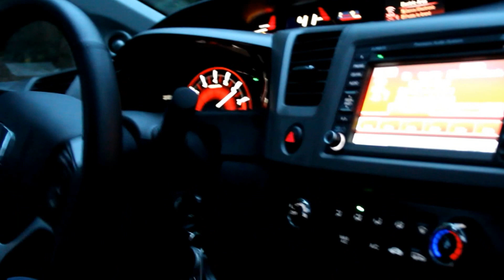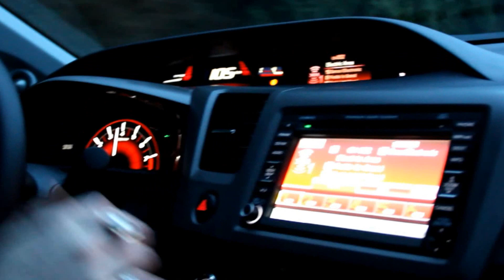2012 Honda Civic Si Sedan Acceleration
just having some fun with my new car and my Canon 60D camera. The sat radio is really bad in mountain areas cuts out alot.